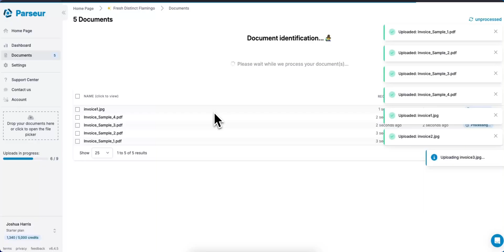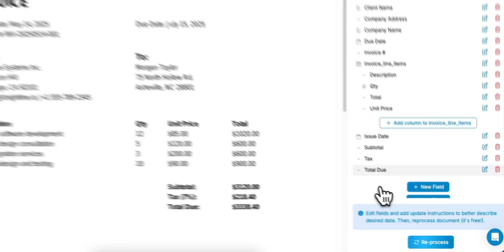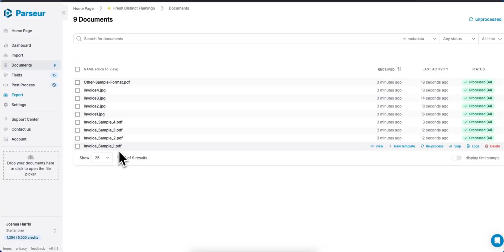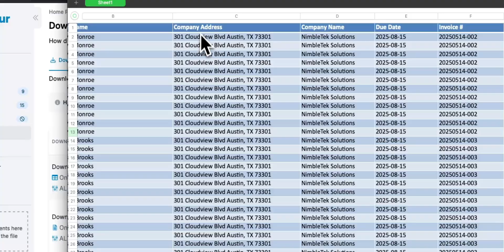Invoice to Excel processing in 2025 with Parseur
Learn how to use Parseur's intuitive UI and powerful AI engine to consistently extract invoices of multiple formats.